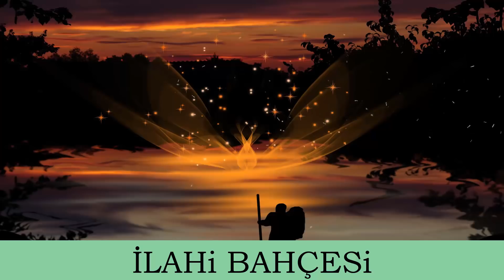💕💛💖KALPLERİ TİTRETEN ( ZİKİRLİ) İLAHİLER - Hareketli İlahiler💕💛💖